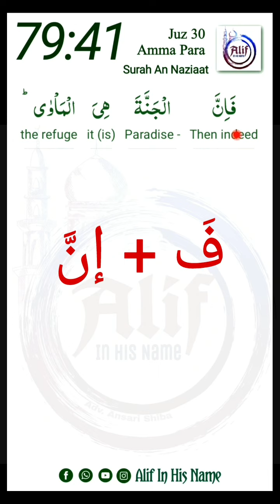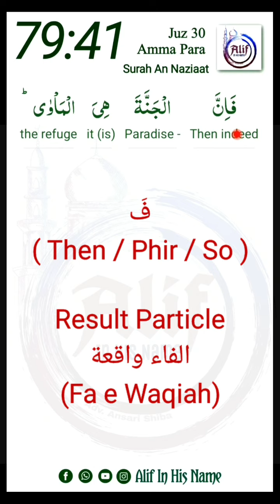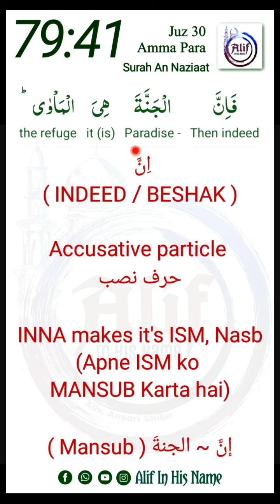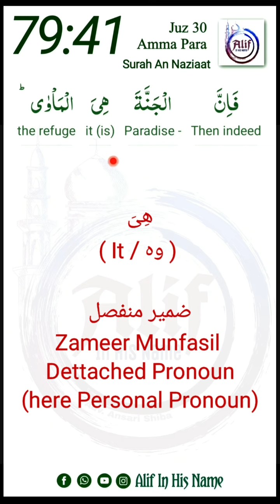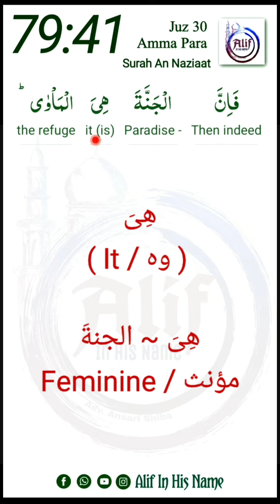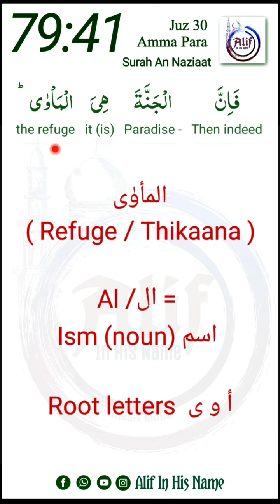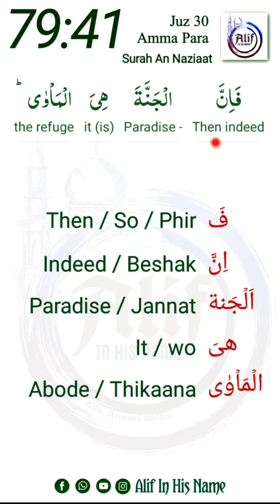67 | Juz Amma | 079 Surah An Nziaat | Ayat 41